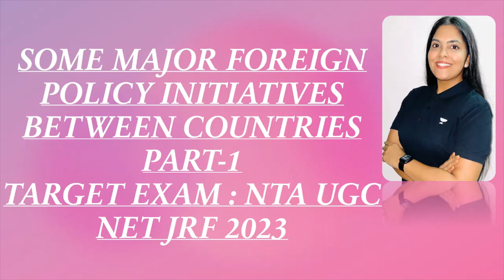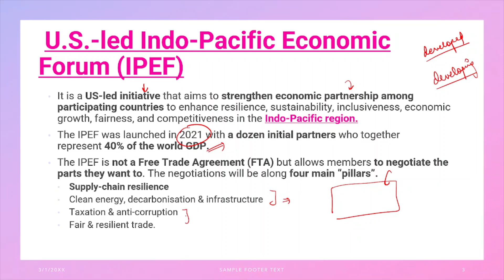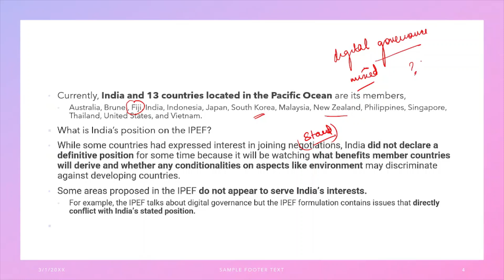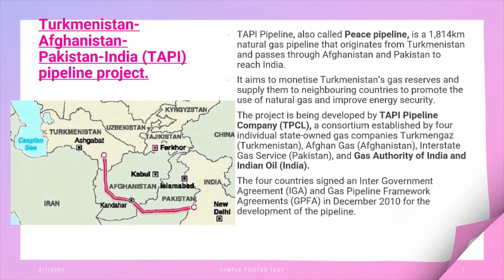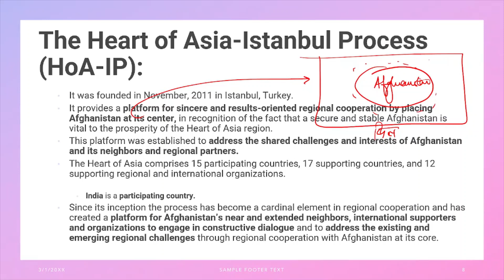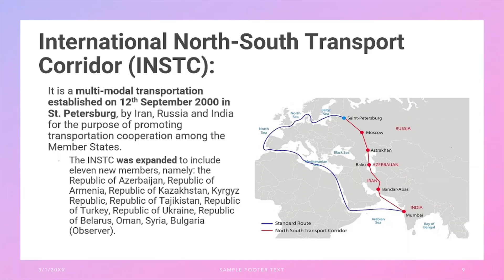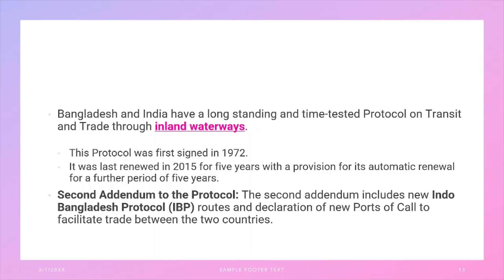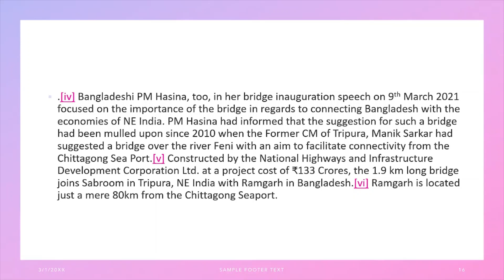MAJOR FOREIGN POLICY INITIATIVES THAT YOU SHOULD STUDY FOR JRF 2023 - PART 1